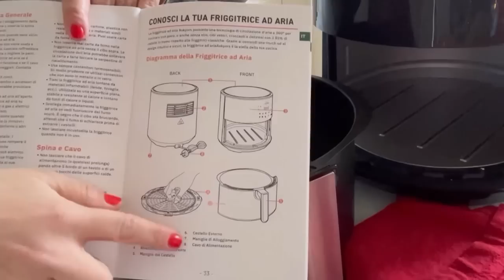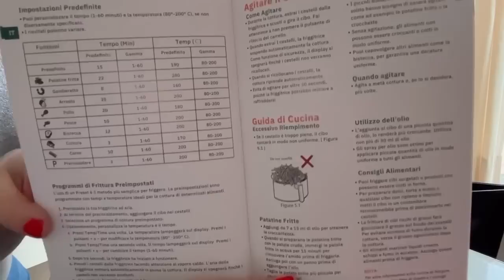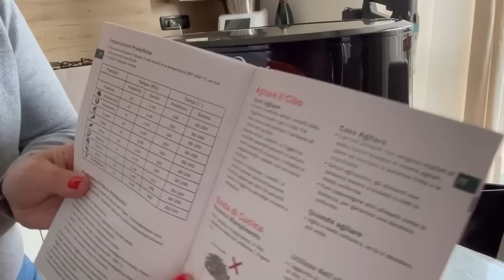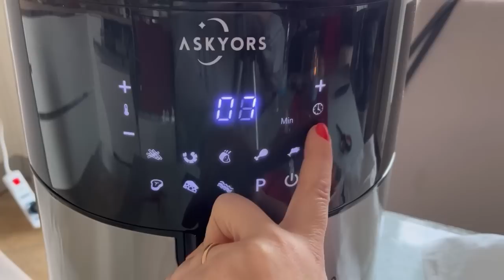🤝Vi mostro la mia friggitrice ad aria askyors xxl😱/collaborazione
Code: ORNIELLA

Musicista: @iksonmusic

Musicista: @iksonmusic